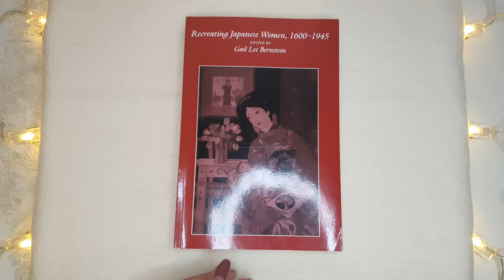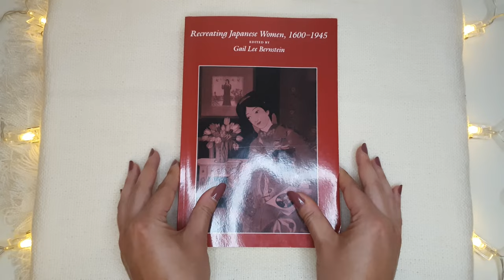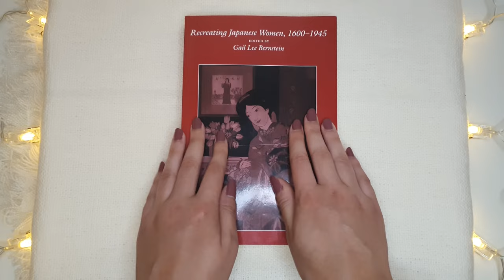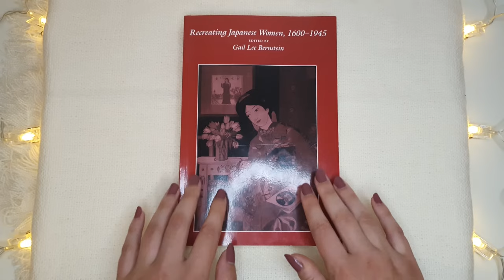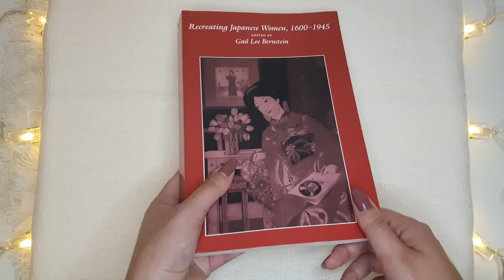Sticky sounds & sticky fingers - ASMR No talking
Ciao a tutti! Come state? Ecco i suoni "appiccicosi" che troverete:

00:00 candela
04:37 libro
08:11 lipstick
11:18 maschera viso
14:35 tubo di scrub

Spero che vi piaccia e che vi rilassi. 😴